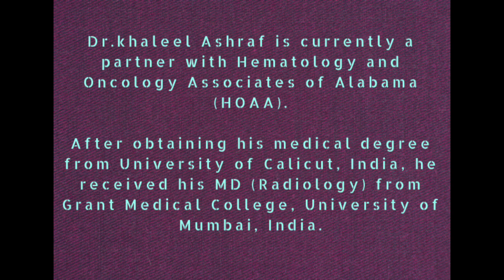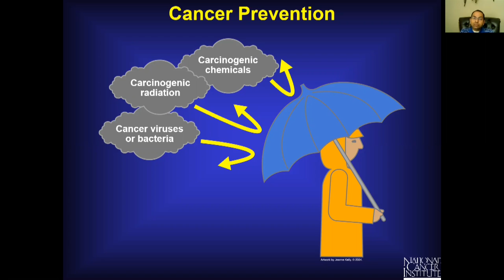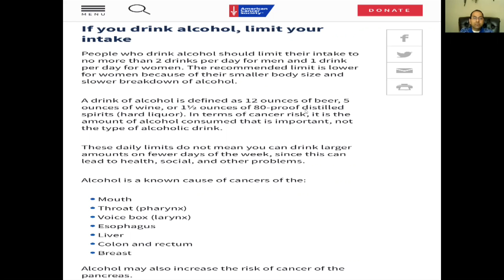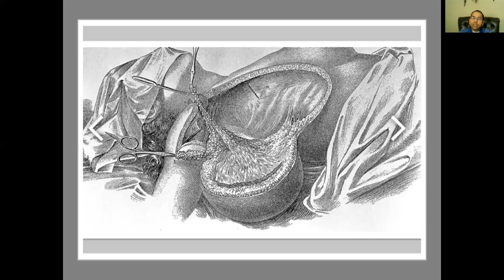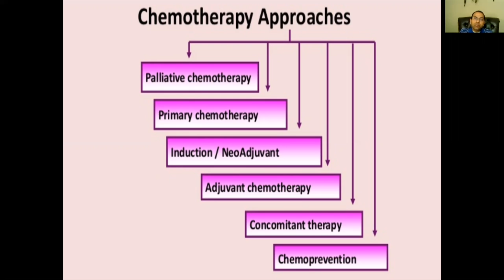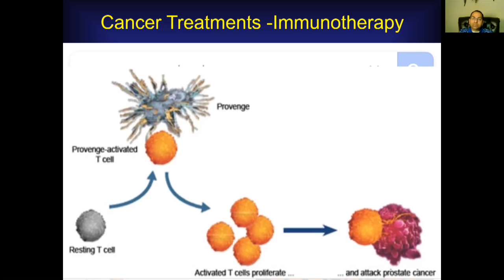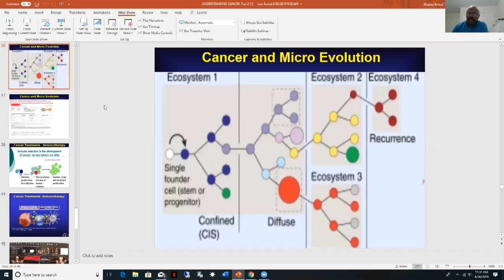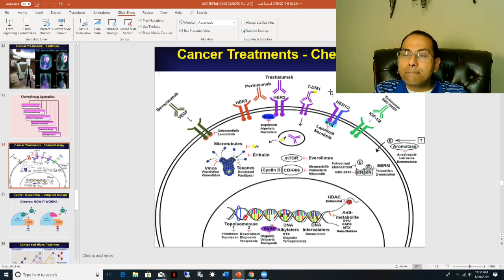പകയുള്ള ഞണ്ടുകൾ (Part-2)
EsSENSE Global North America അവതരിപ്പിക്കുന്ന 8th Zoom presentation.

Cancer - Prevention & Treatment എന്ന വിഷയത്തെക്കുറിച്ചു Dr. Khaleel Ashraf സംസാരിക്കുന്നു.

Dr.Ashraf is a senior consultant in Hematology and Oncology Associates of Alabama (HOAA), USA